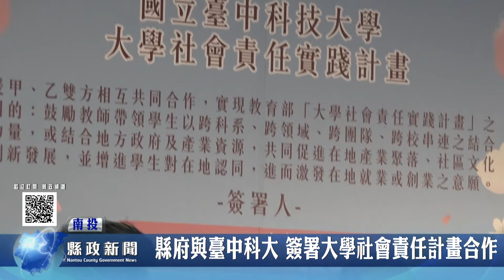南投花卉嘉年華浪漫登場暨簽署大學社會責任合作｜南投縣政新聞 2021.12.17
2021南投花卉嘉年華系列活動19日將啟動，縣政府今日舉辦宣傳記者會，由觀光處長陳志賢、農業處長陳瑞慶與南投觀光大使高曼容，率領眾貴賓一同宣布南投花卉嘉年華「戀戀花遊記」活動正式展開！